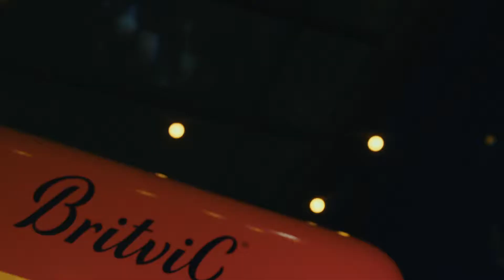SUBAJOVEM SP 2021 | FLASHMOVIE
O unicórnio mais querido do Brasil desembarcou em São Paulo. Não há tempo para explicações. Apenas suba, Jovem!